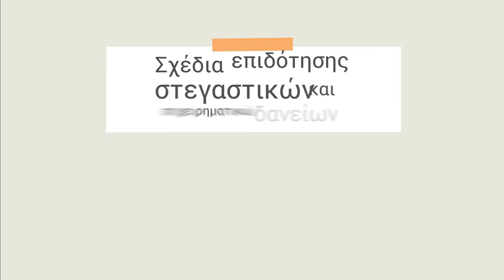ΥΠΟΙΚ - Επιδότηση επιτοκίου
Το Υπουργείο Οικονομικών επιδοτεί το επιτόκιο για επιχειρηματικό δάνειο, καθώς και για στεγαστικό δάνειο πρώτης κατοικίας.
➡Καλύπτει δάνεια που εγκρίθηκαν ή θα εγκριθούν από 1.3.2020  μέχρι 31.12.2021.